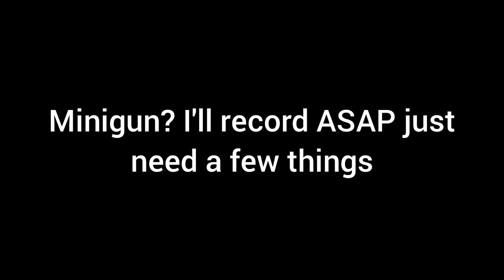what Lego gun do I make, brick-shooting btw,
yeah youcut video editor, best editing app, *android only* I think

anyways like and sub and tell me what gun I should make